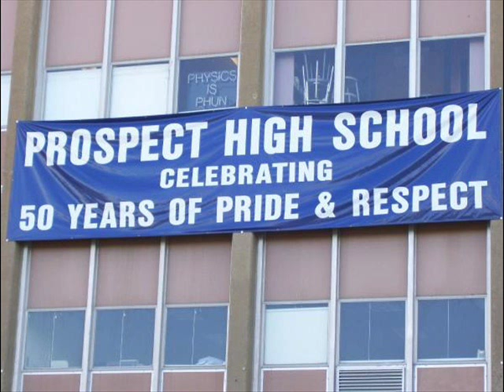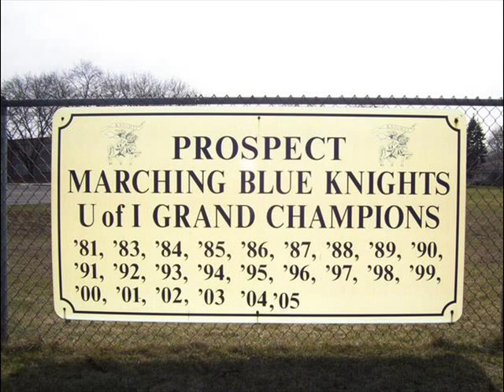Prospect High School, Mt. Prospect, Illinois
All pictures were taken between 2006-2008.

Song is, "The Horse" performed by a college band (unfortunately, I don't which college band).